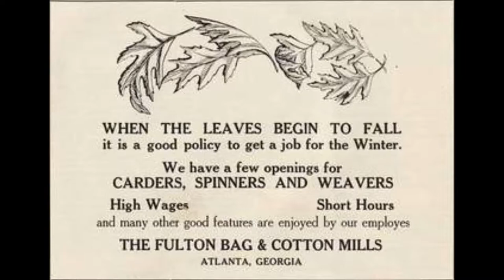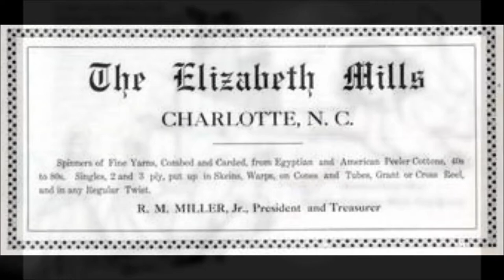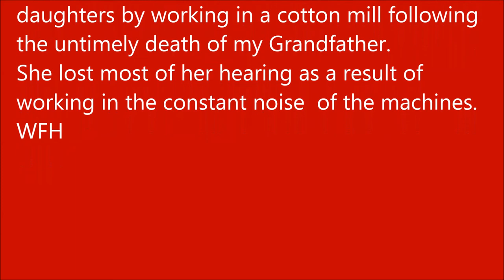Cotton Mill Girls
As Performed by the Highlanders